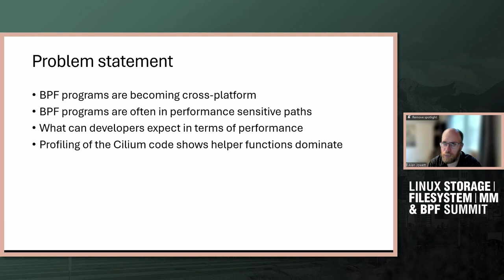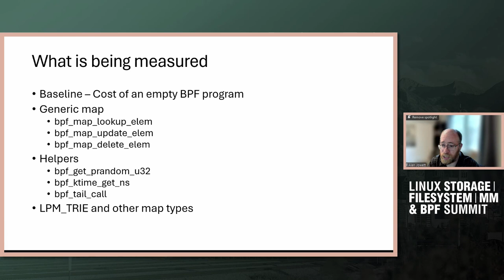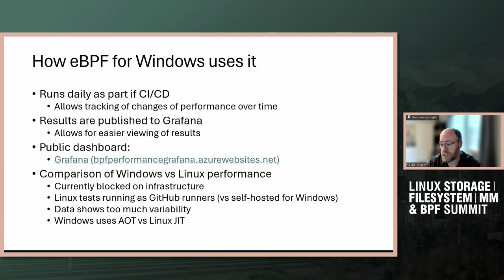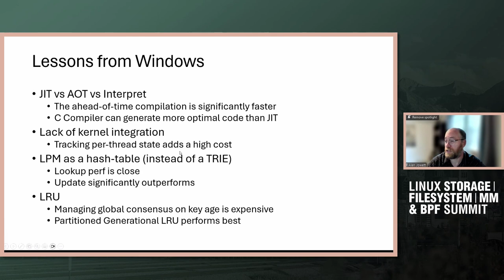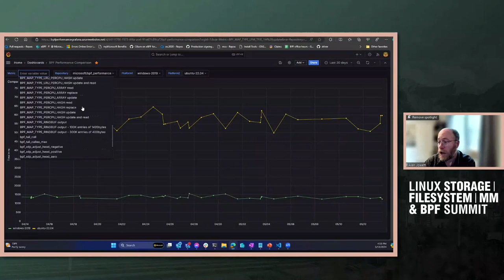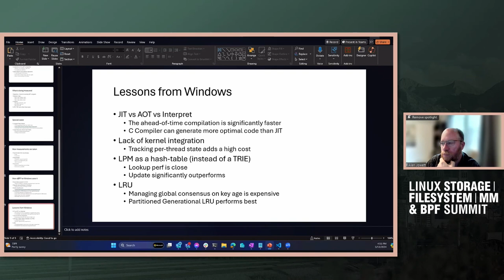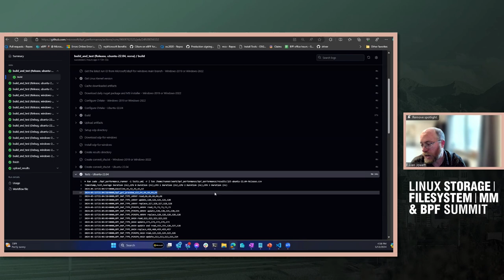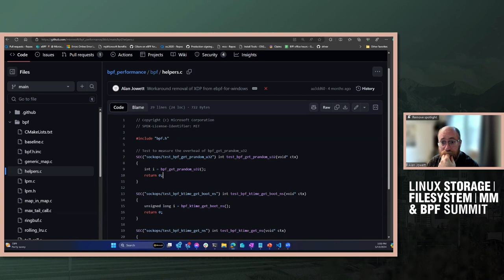BPF performance: comparison of eBPF for Windows vs Linux BPF (Alan Jowett)